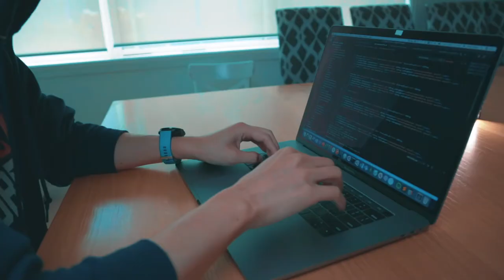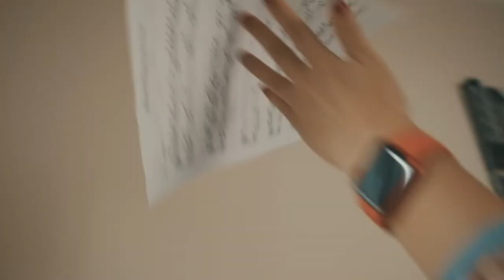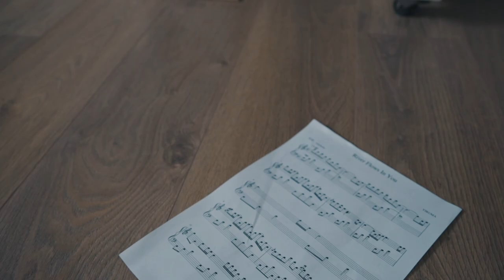2020 - The Movie